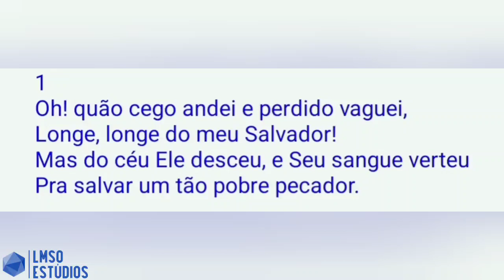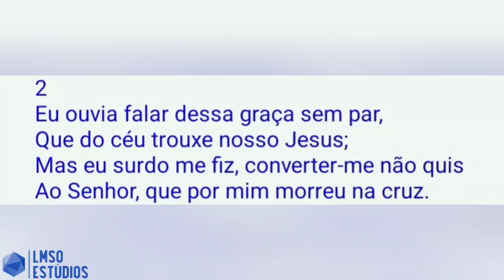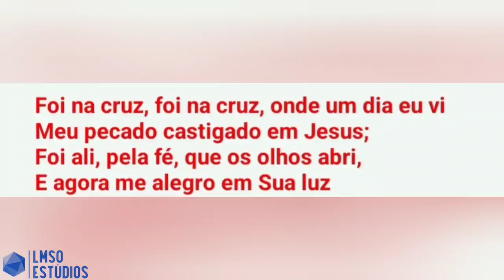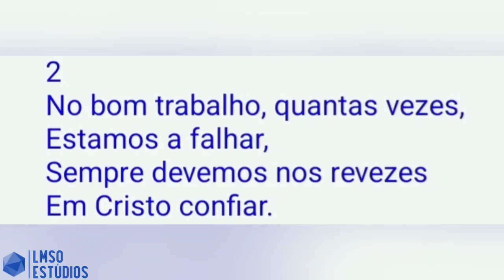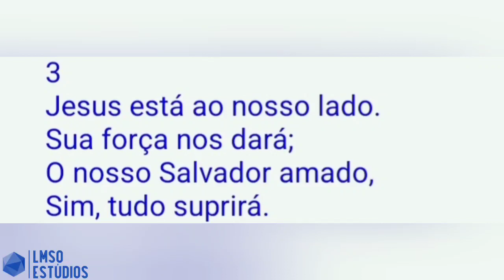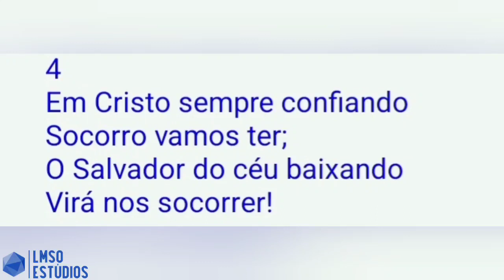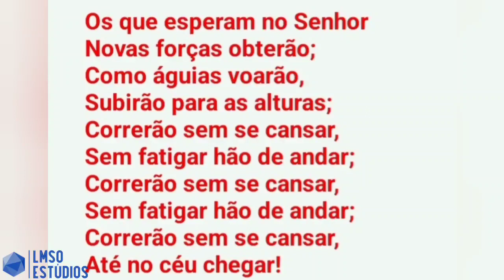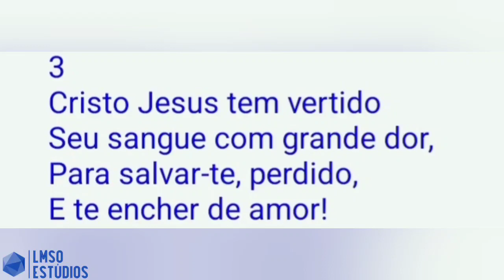HINOS SUGERIDOS - LIÇÃO 11 - A SUTILEZA DAS MÍDIAS SOCIAIS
HINOS SUGERIDOS: 15, 409, 429 DA HARPA CRISTÃ - LIÇÃO 11 - A SUTILEZA DAS
MÍDIAS SOCIAIS - 11 DE SETEMBRO DE 2022
Revista Lições Bíblicas Adultos 3º Trimestre de 2022
Tema: Os Ataques Contra a Igreja de Cristo - As Sutilezas de Satanás nestes Dias que Antecedem a Volta de Jesus Cristo.

Revista Lições Bíblicas Adultos Mestre 3º Trimestre de 2022 em PDF - Download no link abaixo 👇

Revista Lições Bíblicas Adultos Alunos 3º Trimestre de 2022 em PDF - Download no link abaixo 👇

LIVRO DE APOIO DAS LIÇÕES 3° TRIMESTRE DE 2022 ADULTOS EM PDF - Link Para Download Abaixo 👇

AGÊNCIA: 2387-6
CONTA POUPANÇA: 15.604-3
Chave Pix Aleatória: a20d6b55-e45a-4c73-bf8f-fe9bd5050f5f
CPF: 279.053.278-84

INSTITUIÇÃO: 380
AGÊNCIA: 0001
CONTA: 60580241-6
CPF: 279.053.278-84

AGÊNCIA : 0001
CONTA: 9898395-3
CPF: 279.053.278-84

BANCO: 335 - BANCO DIGIO S.A.
AGÊNCIA: 0001
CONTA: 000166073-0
LEVI MODESTO DA SILVA
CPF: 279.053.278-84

CONTATO